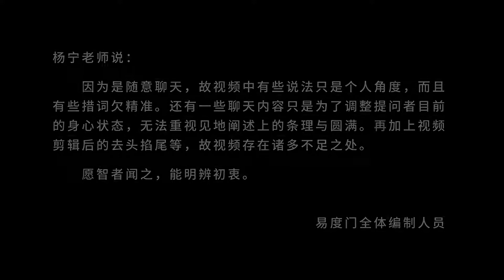坦然面对生活 易度门 聊天室汇辑2017年12月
坦然面对生活
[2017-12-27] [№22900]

易度